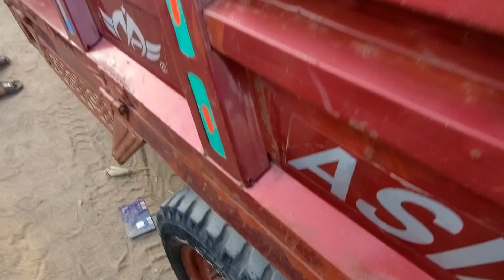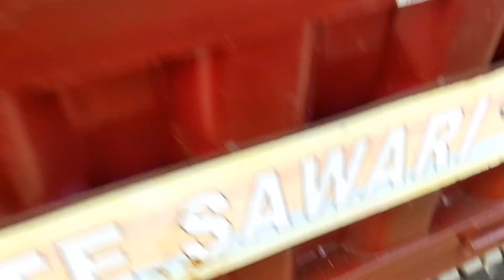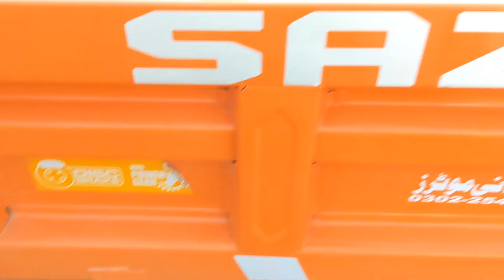loader rikshaw prices in Pakistan |cheapest loader rikshaw bazaar | loader rikshaw in karachi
1100 cc loader rickshaw price in pakistan,
tez raftar loader rickshaw price in pakistan 2023,
loader rickshaw price in pakistan 2024,
new asia loader rickshaw price in pakistan 2024,
300cc loader rickshaw price in pakistan 2023,
loader rickshaw 200cc price in pakistan,
united loader rickshaw 100cc price in pakistan 2023,
loader rickshaw 150cc price in pakistan 2023,
loader rickshaw 300cc price in pakistan,
300cc loader rickshaw price in pakistan,
united loader rickshaw price in pakistan 2023